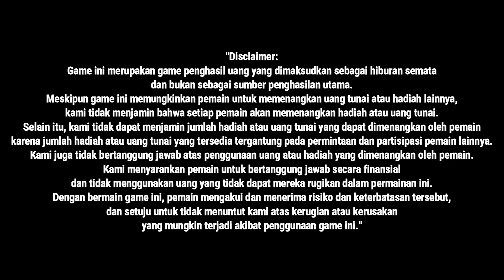REAL BANGET❗❗ REVIEW GAME PENGHASIL UANG YANG JARANG DI KETAHUI 2023